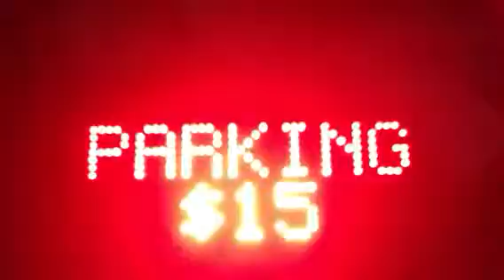LED parking sign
Battery powered LED Parking sign.